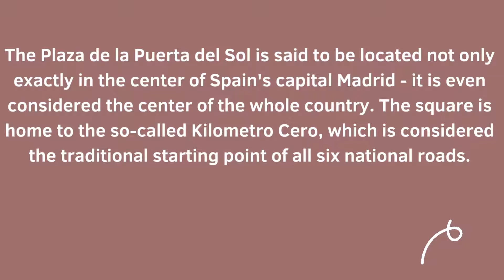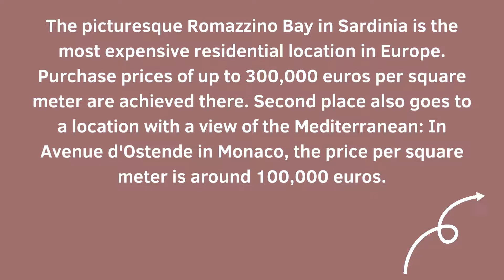Some curious travel facts from Europe